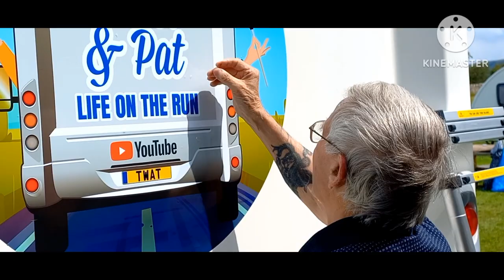DEDICATED TO CLIFFORD T WARD. retired vlog clifford-t-ward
Dedicated to Clifford T Ward.